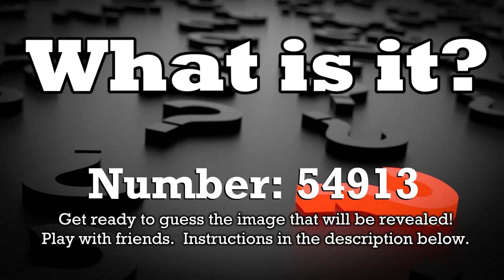Guess the Image - What is it? - 54913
This Youtube Channel is meant to be played as a game based on short video puzzles.  Here are the instructions:

1)  When you are ready you will click the link below to a playlist of different video puzzles.  Don't click it yet!  Keep reading.

2)  After starting the playlist be sure to choose "Shuffle" so that all the video puzzles are shuffled.

3)  Start the video.  You will need to guess what image is forming in front of your eyes.

4)  If playing with friends each person gets ONE guess, and the full image will be revealed at the end.  Guessing twice is not allowed.

5)  The image will be revealed at the 1 minute mark.  Whoever guessed right gets a point.

6)  You can click "Next" at anytime to start the next video puzzle.

7)  You'll need to keep score yourself.  You can do it!!

P.S.  The answer should be obvious, but if not here it is:  dolphin or dolphins